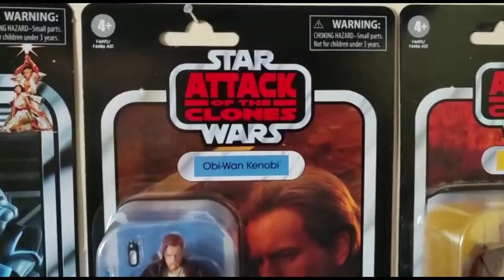OBI-WAN KENOBI Figura vintage collection Ataque de los clones | Revisón con Diorama